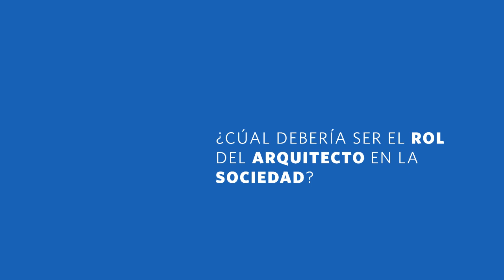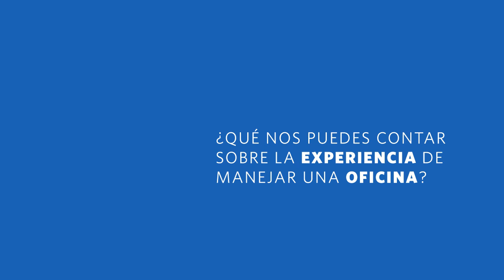AD Entrevista: Fernanda Canales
En estos quince años de práctica independiente, la arquitecta mexicana Fernanda Canales se ha movido constantemente entre la investigación y lo construido. En esta entrevista Fernanda nos cuenta sobre su visión de la arquitectura, el rol del arquitecto en la sociedad y sobre como ha llevado adelante su despacho.